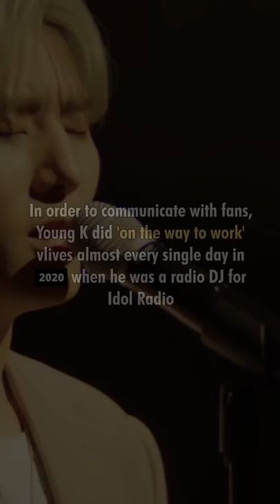1 moment from EVERY episode of Young K's 'on the way to work' live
Young K has enlisted into the military. Until then, you can watch his daily lives below!